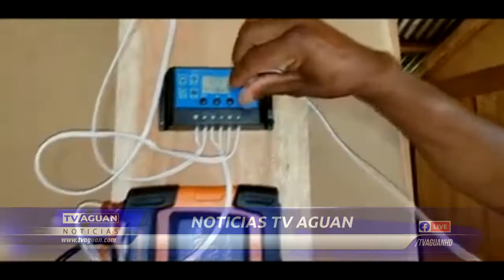SIGUEN LOS PROYECTOS EN LA TRIBU EL ZAPOTAL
SIGUEN LOS PROYECTOS EN LA TRIBU  DEL ZAPOTAL  SEGUN LO INFORMA ULICES SOTO.